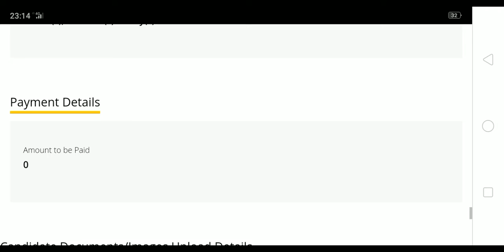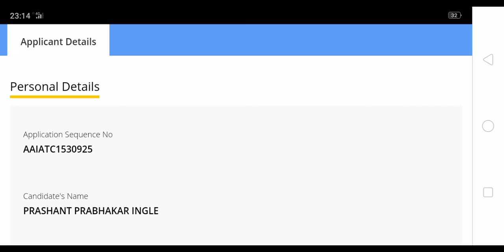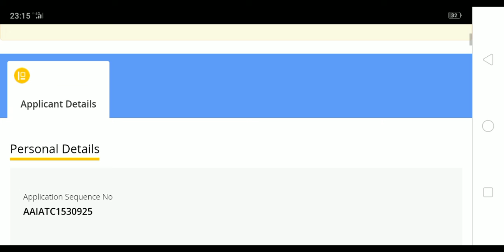Kaha he AAI ANSWER KEY..?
Wher is the answer key ?